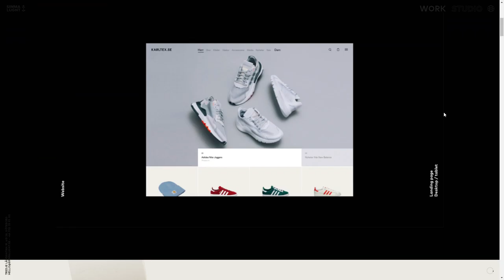Simma Lugnt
Simma Lugnt By Simma Lugnt From Sweden
This is the portfolio of Simma Lugnt; a digital design studio based in the heart of Gothenburg.